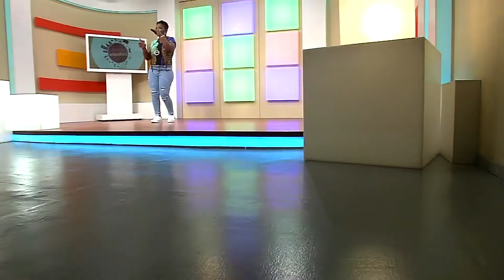Luci Mart - N'tem fé I Bem-Vindos I RTP África